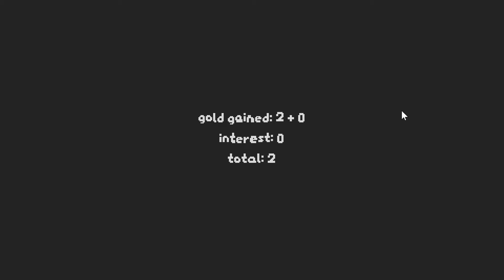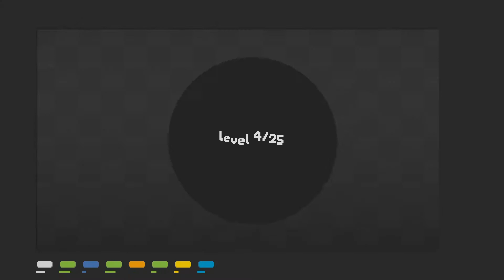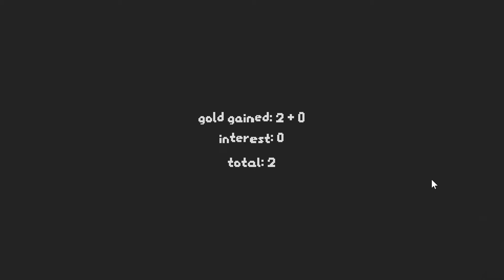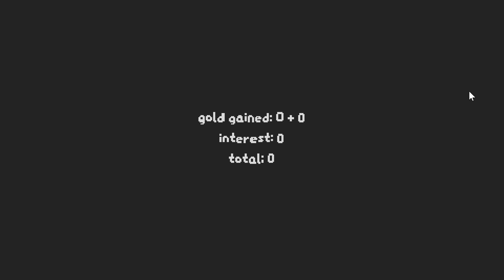Level 6 is hard (SNKRX)